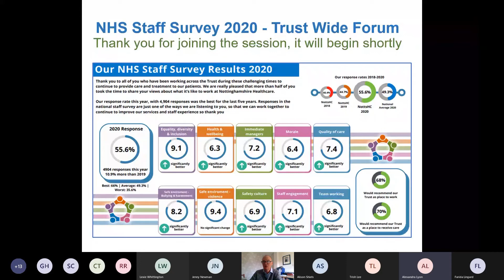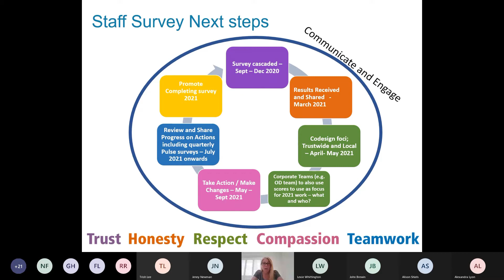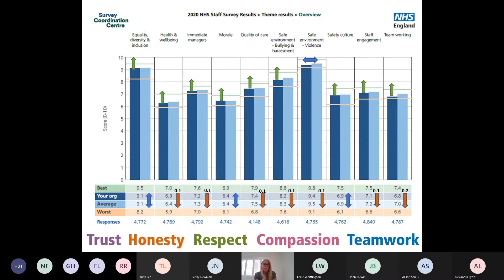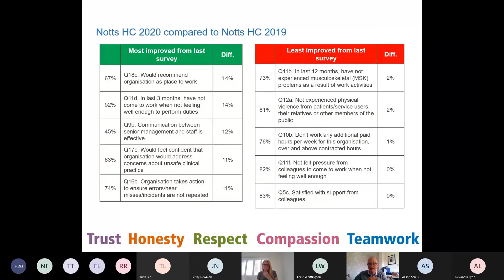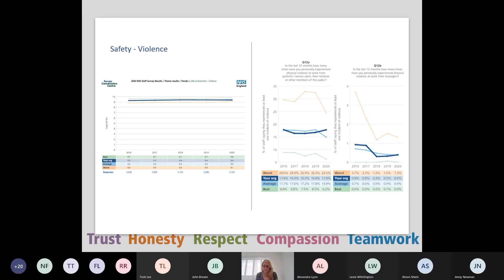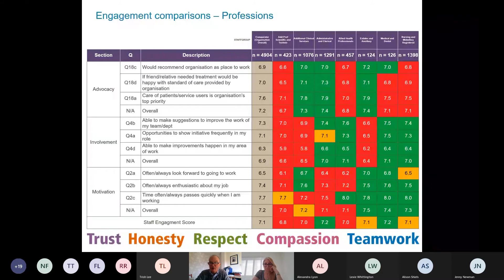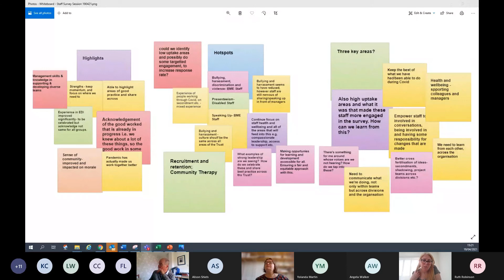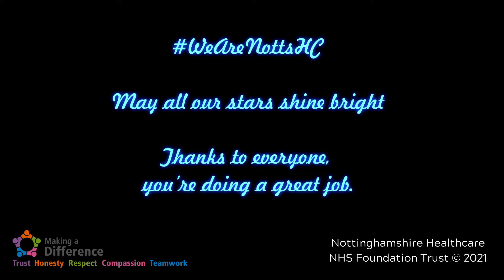Staff Survey engagement event, 19th April 2021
Listen in on this Trustwide event, discussing the results of the survey and starting to look at how we address issues arising from it.

Featuring:
John Brewin, Chief Exec
Clare Teeney, Executive Director of People and Culture
Alex Lyon, People and Culture Manager
Alison Shiels, Organisation Development Lead